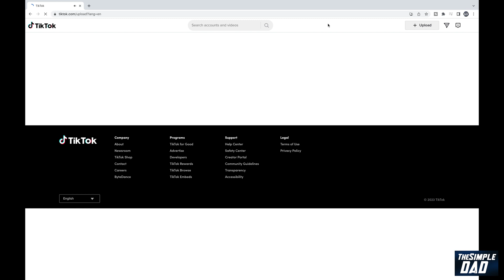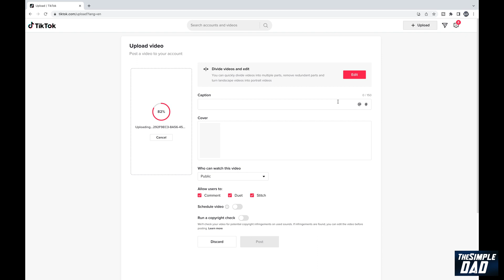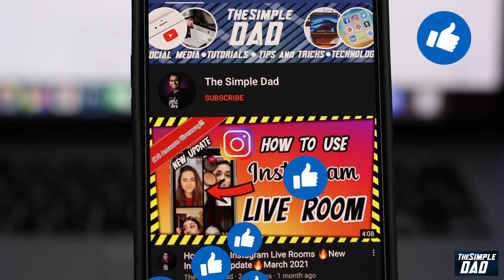How to Upload Video on Tiktok Website | How to Upload to Tiktok from PC | Post Tiktok on PC (2023)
00:00 Intro
00:10 Like or no Like
00:20 How to Upload Video on Tiktok Website